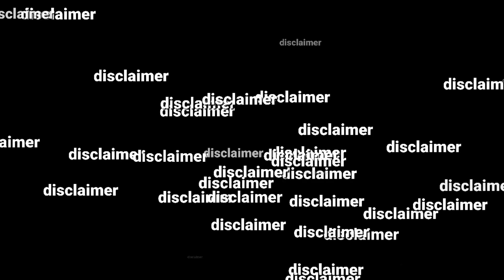Single VS Mingle in Valentine's Day - PG Film's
at last video you guys give me very good support
Director. - Tanzid hassan
Camara man - San hridoy
Actor. - Tanzid hassan
Sub actor. - Rafi (My friend)
and
san hridoy channel

i will catch you in the next video
..      BYE   ..

comady valentine's'